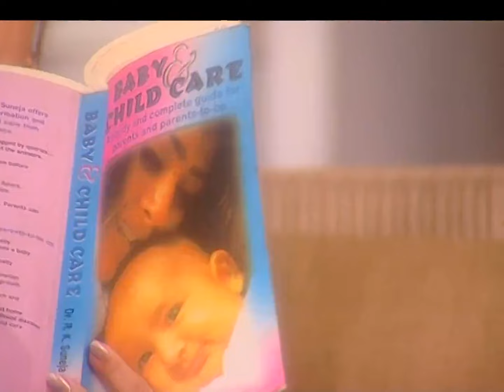OMG! Kaki Sa ने ज़हर मिलाया लड्डू में! 🍬😨 | Naaginn | Full Ep. 24 | Zee TV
Kaki Sa mixed poison into the laddus, plotting a deadly plan. Will anyone discover the truth before it’s too late? 🍬😱

Explore the enchanting world of Zee TV's 2007 hit series "Naaginn" 🌟. This gripping show revolves around the mystical tale of a shape-shifting Naagin 🐍, a serpent woman on a quest for justice and revenge. Follow the mesmerizing journey of Shesha (the powerful Naagin), Vishal (the heroic figure), and Meher (the innocent love interest) as they navigate a web of suspense, supernatural events, and intense drama. Witness the ultimate battle between good and evil, filled with twists and turns that will keep you hooked. Don’t miss this spellbinding saga of love, vengeance, and magic! ✨PL2QlXuKj-XY1eAphE8q_Q4oM79-dAoVJA

OMG! Kaki Sa ने ज़हर मिलाया लड्डू में! 🍬😨 | Naaginn
 | Full Ep. 24 | Popular Hindi Show | Zee Anmol